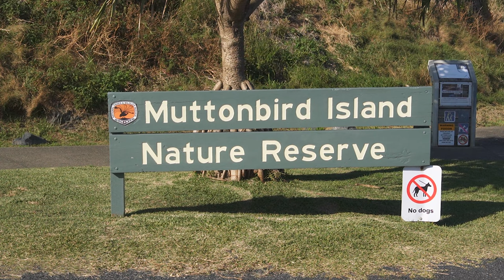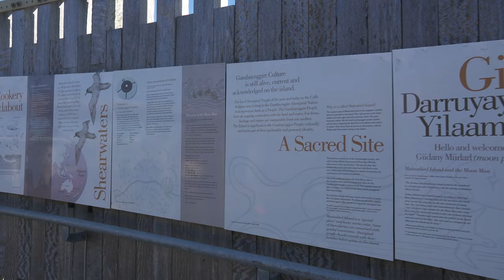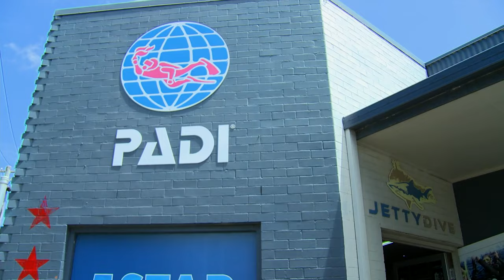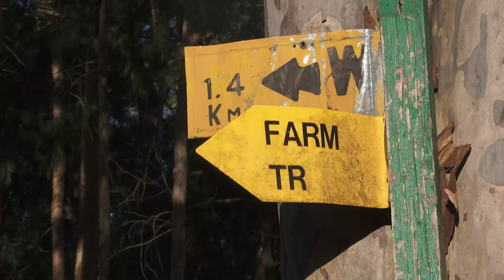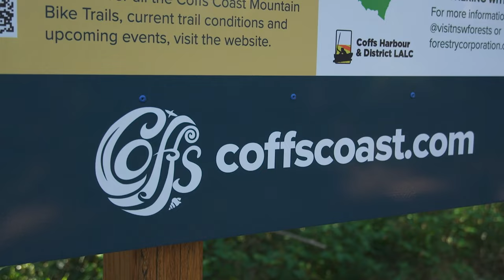The Eco Show - S02E04 - Coffs Harbour Eco Tourism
This week, Bridie visits Coffs Harbour to find out how it became the first certified ‘Eco Destination’ in NSW, and samples some of the many activities on offer there.

To find out more about The City of Coffs Harbour go

The Eco Show, hosted by Bridie Shepherd, features some of the many Australian organisations and groups working toward environmental sustainability and animal conservation. In this series, we visit all corners of the state to shine a light on some amazing people who are creating a positive impact for our local flora and fauna, and share their stories.

Tune in to C31 Melbourne and Geelong (Digital 44) every Monday at 8pm!

Coming soon to SBS and SBS On Demand around Australia.

This program was proudly supported by the Community Broadcasting Foundation.